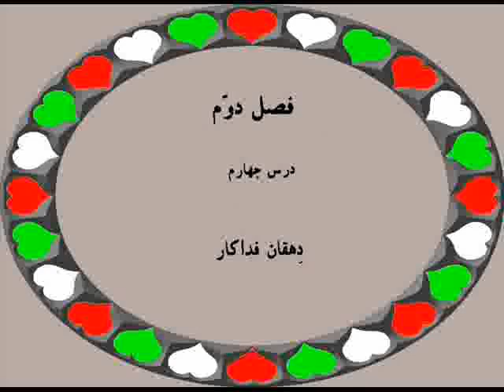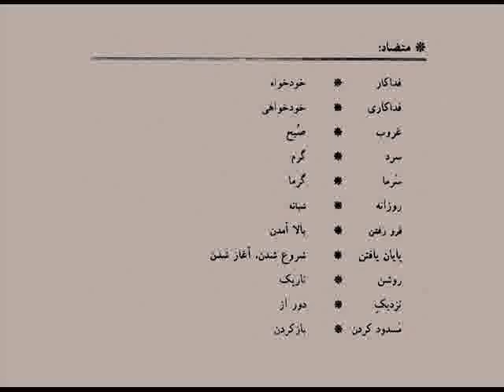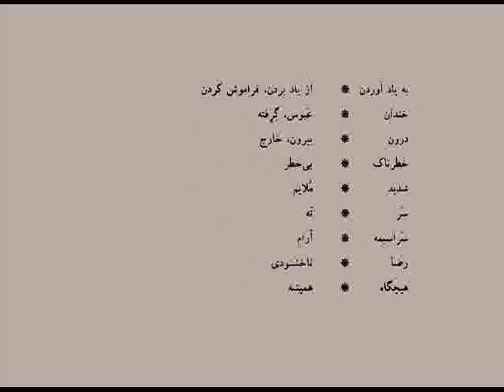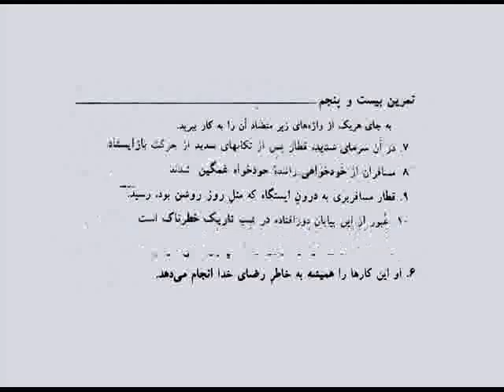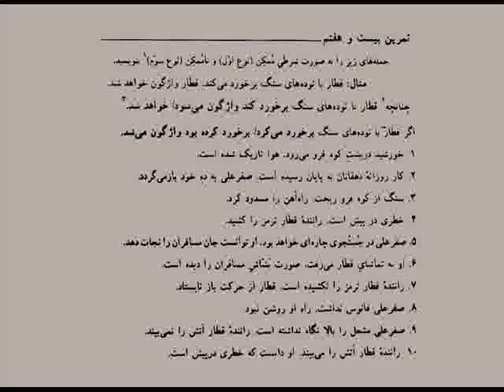آزفا از ید اللہ ثمرہ جلد سوم ویڈیو 2